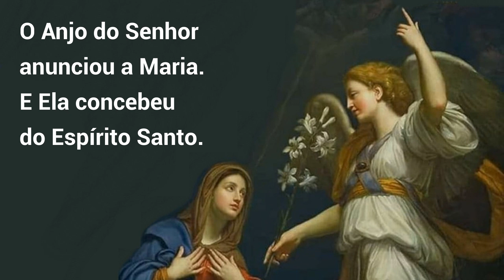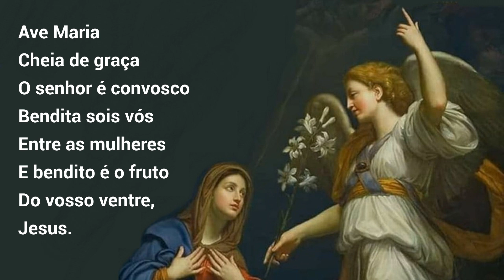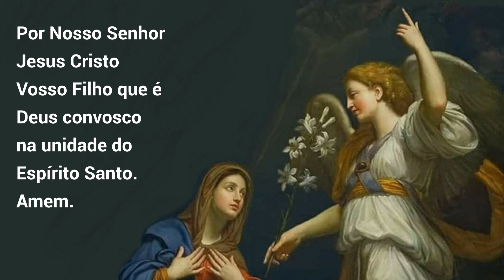06/01/2023 Oração do ANJO Angelus Anunciação do Anjo Gabriel à Virgem Maria